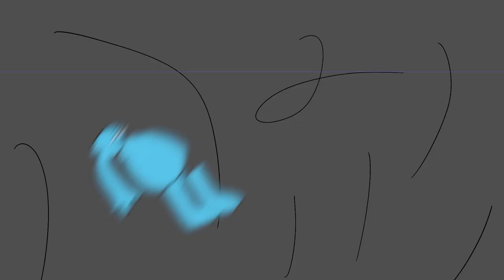The Lesson GK | ANOTHER WORLD: Animated Short Film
The film is written, directed and animated by Elliott Sellers
Produced and co-written by Lenny "The Ox" Reece
Produced by Elmo Lovano